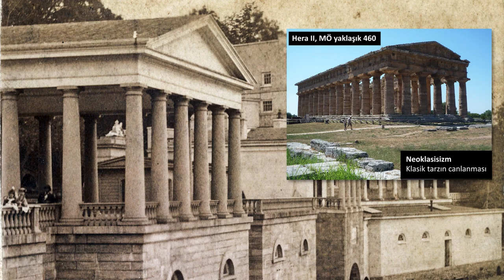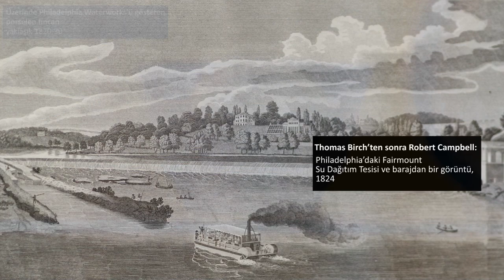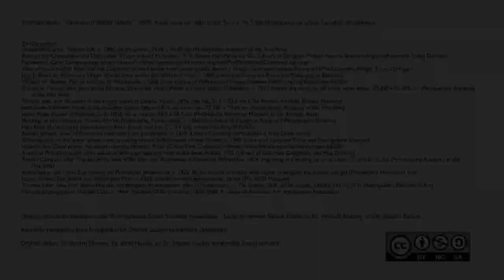Philadelphia İçin Temiz Su (Sanat Tarihi)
50 dilde 120 milyon öğrencinin faydalandığı, dünyanın en büyük ücretsiz öğrenme platformu Khan Academy’de, matematikten sanat tarihine, ekonomiden fen bilimlerine, basit toplamadan diferansiyel denklemlere, ilkokul seviyesinden üniversite seviyesine her yaş için binlerce ders videosu, konu anlatımı, soru çözümü, interaktif alıştırma ve daha fazlasına tamamen ücretsiz ve reklamsız olarak ulaşabilirsiniz.